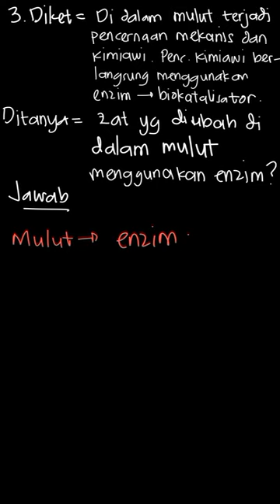Zat yang diubah di dalam mulut menggunakan enzim adalah . .| PR IPA | Kelas 8 | 5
✅ Dalam video ini kita akan membahas: Di dalam mulut terjadi pencernaan mekanis dan kimiawi. Pencernaan kimiawi berlangsung menggunakan enzim yang berfungsi sebagai biokatalisator zat yang diubah di dalam mulut  menggunakan enzim adalah . . . . .
Tema:
Kelas: 8
Mata Pelajaran: IPA
Bab: 5
Buku: PR Ilmu Pengetahuan Alam Untuk SMP/MTS Kelas VIII Semester 1

👉 Buku yang telah tersedia:
Di mana kamu dapat menemukan kami?